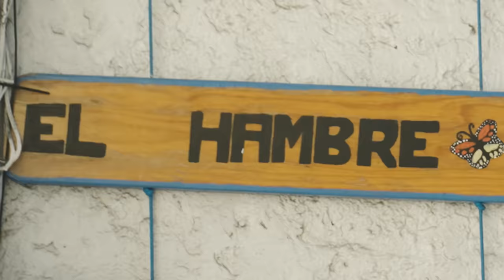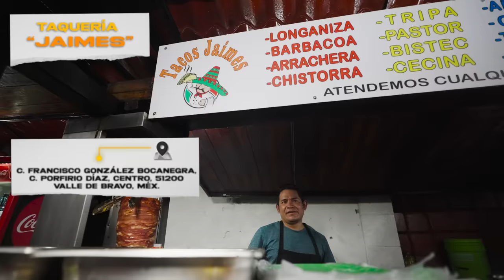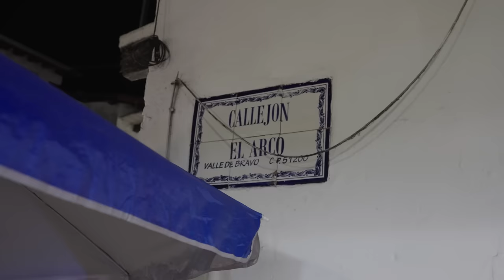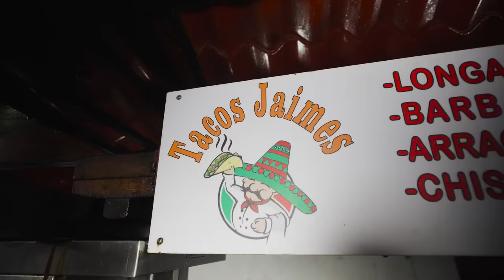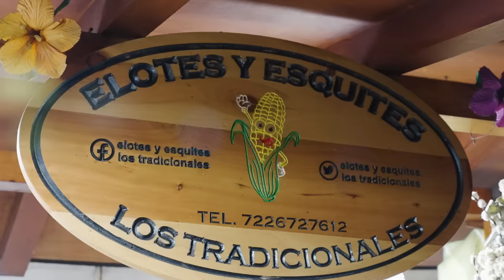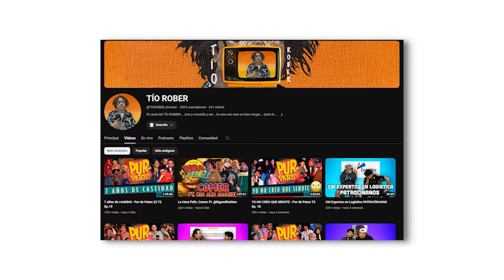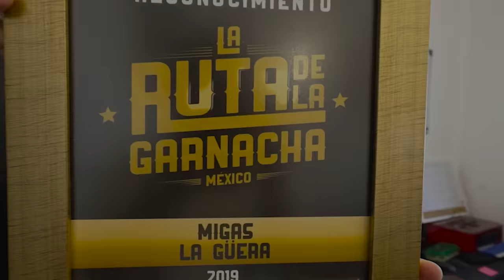COME TODO lo que PUEDAS en el CALLEJÓN DEL HAMBRE en Valle de Bravo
⬇⬇⬇⬇UBICACIÓN, HORARIOS Y COSTO DEL LUGAR ⬇⬇⬇⬇
CALLEJON DEL HAMBRE
51200, El Arco 100, Centro, Valle de Bravo, Méx.

🚨 La Ruta de la Garnacha no recibe ningún tipo de pago para reseñar los lugares que verás en el video. Si no nos gusta la comida o la atención, no sacamos el video, no me gusta hablar mal de los lugares por respeto a las familias que viven de el.
El Garnachometro es mi opinión general del lugar con el fin de ser lo más objetivo posible, por si decides visitar el lugar. Cada persona tiene un paladar diferente, entendemos si tú tienes una opinión diferente a la de nosotros. 🚨